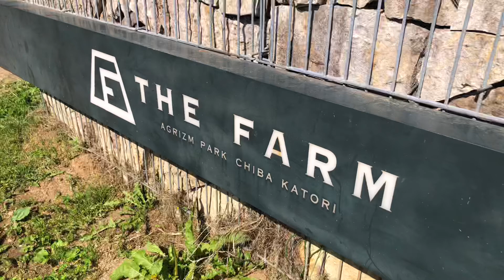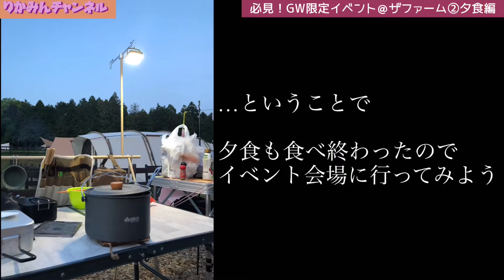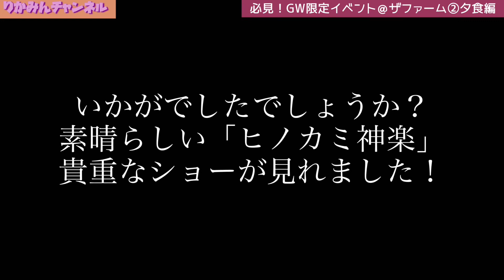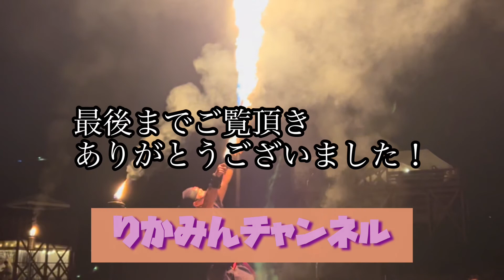炎舞！日輪刀に火の神が宿った？【ザファーム】GW農園ファミリーキャンプ②夕食編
今回はGWに千葉県香取市「農園リゾート THE FARM(ザファーム)」でりかみんグループキャンプをしてきた様子の第2回、夕食編をお送りします！

夕食は簡単な定番ということで、焼き鳥・カレー・アヒージョを美味しく頂きました😊

「りかみん」の由来は、
エリナ(エマ)の「リ」
ユカ(ゆな)の「カ」
ナミエ(れな)の「ミ」
たんじろう(タケ)の「ん」　　です！

そう、あの「鬼滅の刃」の炭治郎が、タケの「りかみん」でのあだ名の由来です😅

まるで炭治郎の「ヒノカミ神楽」のような炎舞が、生で見れるとは…

なかなか予約が取れない高規格キャンプ場。今回ちょうどGWだったこともあり、なかなか見れないファイヤショーを見ることが出来ました🔥

約20分間、ひとりで火を振り回し続ける様は圧巻❗️時間の都合上ダイジェストに纏めましたが、ホントに凄かったです👍